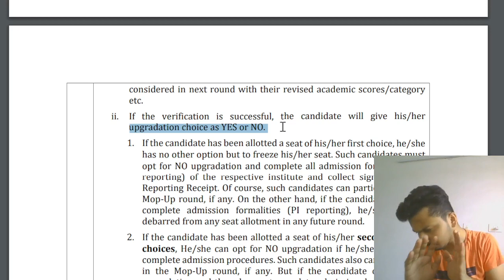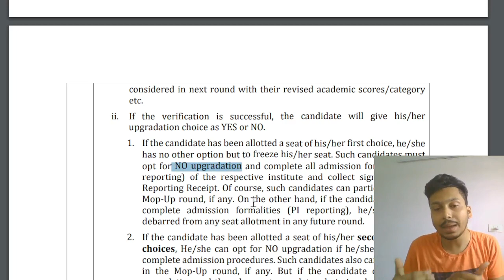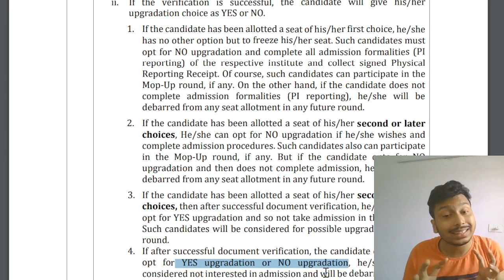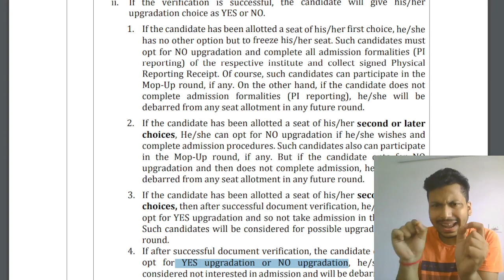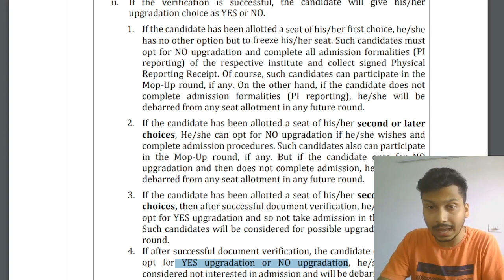WBJEE Seat Cancel 😱| WBJEE Documents Verification 🔥| Upgradation Form | WBJEE Seat Allotment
📌If you have a very bad rank but want a good college for btech then fill this form

📌Physics Wallah APP Search On Google Play Store

Wbjee 2022
Wbjee
Wbjee counselling date 2022
Wbjee 2022 rank vs college
Wbjee counselling
Calcutta University
Top 10 college under wbjee 2022
Wbjee rank vs college 2022
Jadavpur University
Wbjee Jadavpur University cutoff
akash time education
ju cut off 2022
,jadavpur university cut off 2022 wbjee
wbjee cut off 2022
wbjee counselling registration 2022
Top 10 colleges under wbjee 2022
Important Documents For WBJEE Counselling